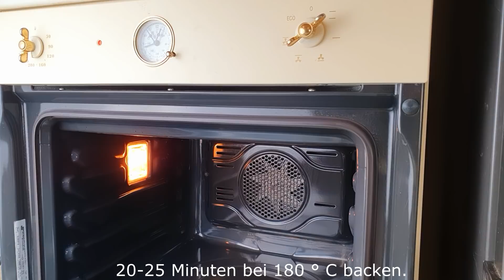Schnelles Dessert Rezept mit Milch und 1 Orange! Unglaublich lecker! 🔝❗❗#74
Schnelles Dessert Rezept mit Milch und 1 Orange! Unglaublich lecker! Sie müssen dieses Rezept für ein schnelles Dessert mit Milch und 1 Orange mit unglaublichem Geschmack probieren! Unglaublich leckeres Dessert mit Milch und 1 Orange wird Ihre ganze Familie begeistern. Machen Sie ein Rezept für ein schnelles Dessert mit Milch und 1 Orange. Das Rezept für ein schnelles Dessert mit Milch und 1 Orange wird Sie mit seinem unglaublichen Geschmack überraschen. Mit Liebe kochen!
Rezepte und Zutaten:
2 Eigelb
70 Gramm Zucker
Gut mischen
50 g Maisstärke
Saft von 1 Orange
500 ml Milch
Vanillin
gut mischen
Abseihen und unter ständigem Rühren zum Kochen bringen
Fetten Sie die Form mit Butter oder Pflanzenöl ein
In eine Form gießen, mit Frischhaltefolie abdecken und 2-3 Stunden im Kühlschrank lagern
In Portionen schneiden und auf ein Backblech legen
Mit Hühnerei einfetten
20-25 Minuten bei 180 ° C backen.
Guten Appetit!
Freunde, wenn euch das Video gefallen hat, könnt ihr bei der Entwicklung des Kanals helfen:
Teile dieses Video mit Freunden in sozialen Netzwerken. Network + Rezept wird auf Ihrer Seite gespeichert!
👍 Bewerten Sie das Video! 👍 es ist schön und wichtig für die Entwicklung des Kanals!
    SCHREIBEN SIE EINEN KOMMENTAR oder zumindest einen Smiley. Ich werde sehr glücklich sein!
Melden Sie sich köstlich schnell an
Schon unterschrieben? ▶ Schalten Sie den Klingelton ein, um Benachrichtigungen über neue Videos zu erhalten! Danke für die guten Kommentare und die tollen Bewertungen! Mit Liebe kochen!